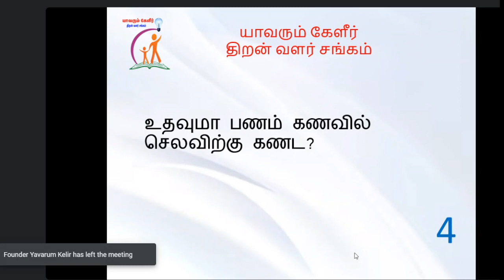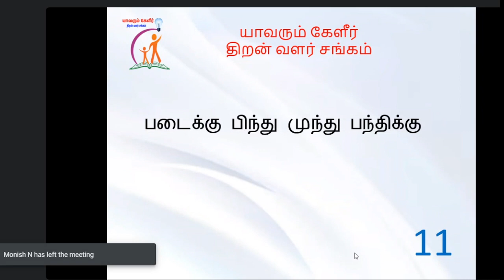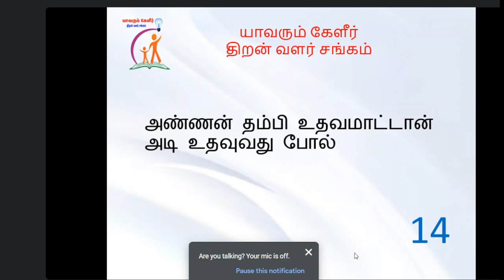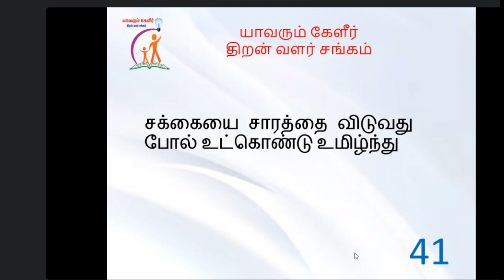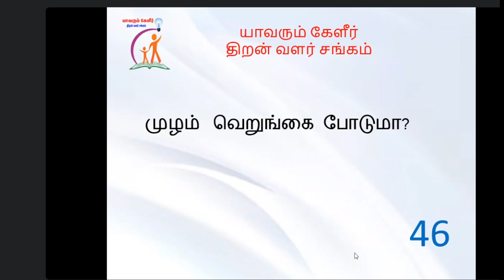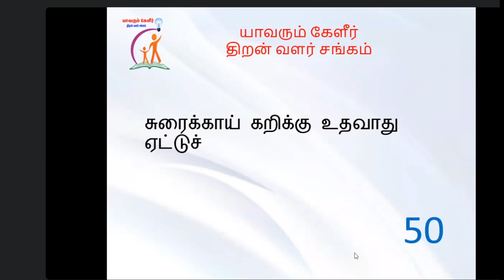ஒன்றாக சேர்த்தால் ஒரு கருத்து | யாவரும் கேளீர் திறன் வளர் சங்கம்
தங்களின் பதில்களை பின்வரும் இணைப்பில் -புகைப்படம் எடுத்து பதிவேற்றம் செய்யவும்